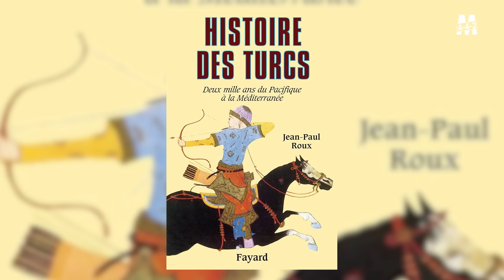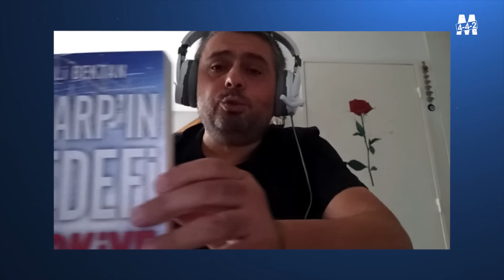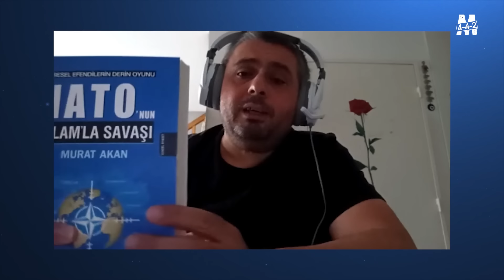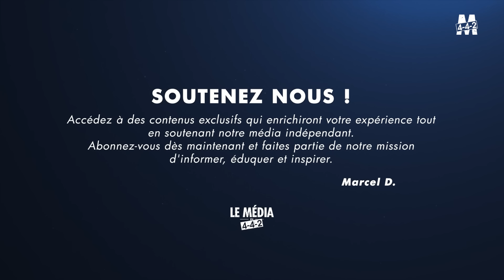TURQUIE : ISRAËL, OTAN, BRICS, KURDES & PROCHE ORIENT | VRP de la Démocratie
💡 Soutenez le Média en 4-4-2 : Faites un don pour nous aider à continuer notre travail indépendant